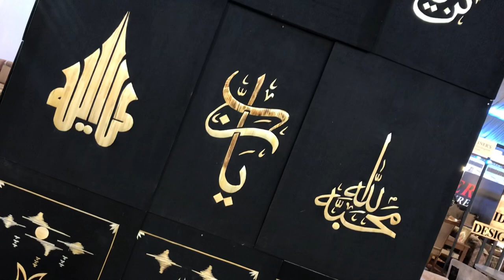Wheat Straw // Art // Painting // Sketch // Calligraphy // Artist’s Syed Abid Shah & Syed Shah Fahad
Artist’s

Syed Abid Shah

Syed Shah Fahad

Wheat Straw art
Wheat straw painting
Wheat Straw SAS
Wheat Straw calligraphy
Wheat Straw sketch